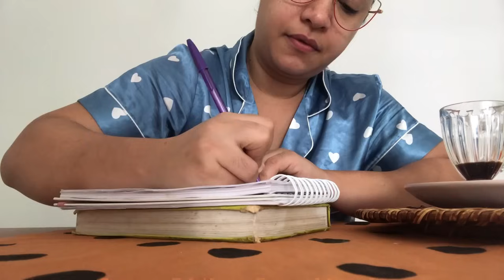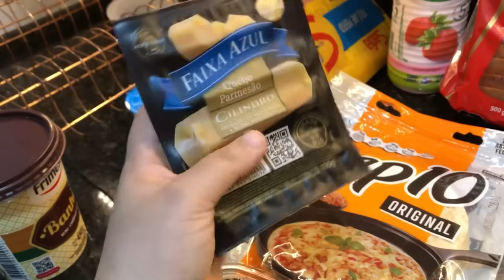Limpei a casa toda | Organizei alimentação e geladeira pro Pós Operatório | Marmitas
☀️ Links:
Cilindro de abrir massa fresca (máquina de macarrão)

Mop giratório

Aspirador Electrolux

Hidratante Nívea Noite

Hidratante Nívea Antissinais

🌷VÍDEO DE HOJE:
Limpei a casa toda | Organizei alimentação pro Pós Operatório - DANI BRITO